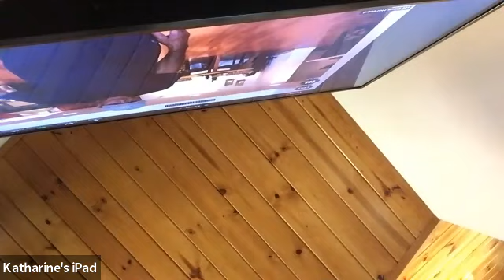AZ41221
Tai Chi Yang Style Short Form.